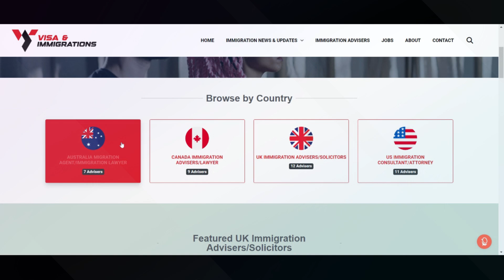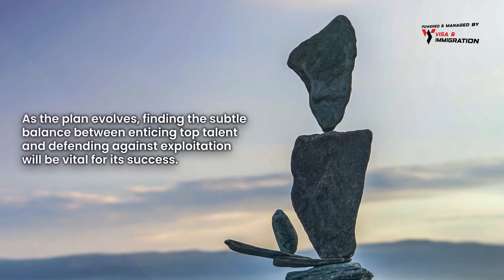Australia's BOLD Secret Plan to Cut-Down Immigration | Australia Migration Plan 2024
Big Secrets behind the Australian Migration Plan 🔴 Join our Whatsapp Group/Telegram Channel

Last week, The government of Australia announced its latest Migration Plan, a strategy wrapped in layers of complexity and ambition. Under the public announcements and official statements, there lie big secrets, untold stories of negotiations and decisions made behind closed doors.

Topics Discussed:
0:00 Introduction
0:03 Big Secrets behind the Australian Migration Plan
1:18 Skills Crisis Mitigation
1:44 Combating Permanent Temporariness
2:11 Crackdown on Poor-Quality Education